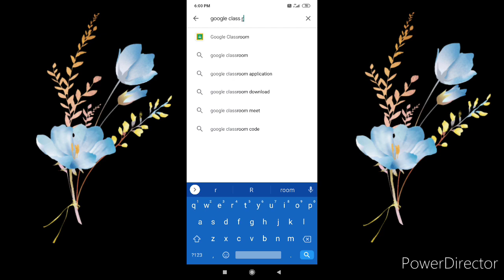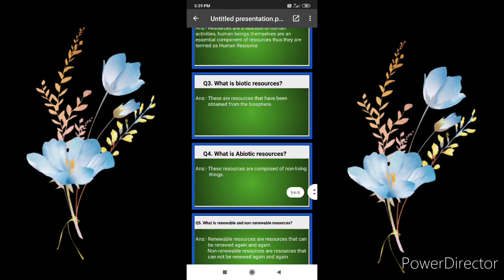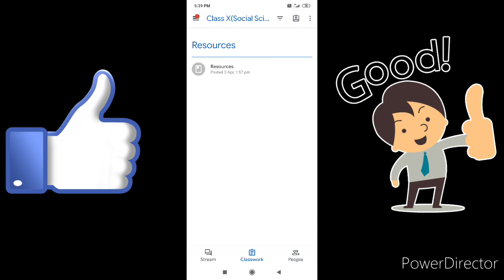How to join in Google classroom in Garo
Maikai Google classroom o join kagen